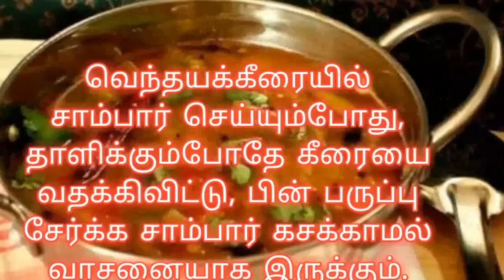சமையல் டிப்ஸ் Tamil kitchen Tips recipes chef sambar tips egg curry mutton samayal tamil tips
deeps tamil kitchen cake
tamil kitchen cooking
kitchen chef tamil
deeps tamil kitchen egg curry
tamil ungal kitchen engal chef
tamil deeps kitchen
kitchen design in tamilnadu
tamil nadu style kitchen design
deeps tamil kitchen
deeps tamil kitchen sambar
deeps tamil kitchen youtube
deeps tamil kitchen sweet recipes
tamil kitchen glossary
tamil nadu government kitchen garden
kitchen garden in tamilnadu
tamil kitchen items
tamil kitchen in youtube
tamil names for kitchen items
tamil kitchen recipes in tamil
kitchen items tamil to english
indus tamil kitchen
tamil koodal kitchen
tamil kitchen mutton kulambu
tamilnadu kitchen recipes
tamilnadu kitchen
tamilnadu kitchen model
subbus kitchen tamil new year
amma kitchen tamilnadu
modular kitchen tamilnadu
rak's kitchen tamil new year
rak's kitchen tamil new year recipes
subbus kitchen tamil new year recipes
tamil kitchen onion sambar
tamil kitchen rasam
deeps tamil kitchen recipes
raj tamil kitchen super star
deeps tamil kitchen sambar rice
tamil kitchen samayal
tamil kitchen super star
tamil sasi kitchen
tube tamil kitchen super star
tamil kitchen tips pdf
tamil kitchen recipes you tube
kitchen tips tamil language
thats tamil kitchen
celebrity kitchen tamil youtube
zee tamil kitchen